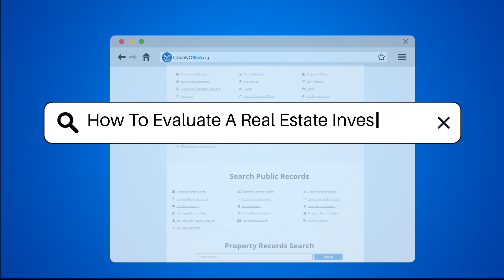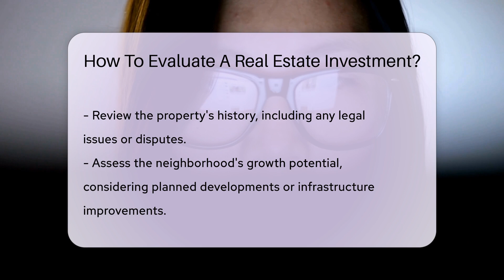How To Evaluate A Real Estate Investment? - CountyOffice.org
How To Evaluate A Real Estate Investment? Are you considering investing in real estate but unsure where to start? In this detailed video, we delve into the essential factors to evaluate when looking at a real estate investment opportunity. From the critical importance of location to assessing the property's condition and potential income generation, we cover all the key aspects to consider before making a decision. Understanding market trends, ROI calculations, property history checks, and neighborhood growth potential are just some of the topics we explore to help you make informed investment choices.

Moreover, we discuss the significance of zoning laws, property taxes, financing options, and the invaluable insights real estate professionals can offer. Whether you're a seasoned investor or a newbie in the real estate market, this video provides valuable information to guide you towards making sound investment decisions.